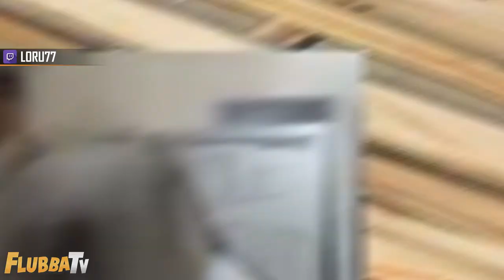Fortnite RAGE MOMENTS! #24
8 minutes of Streamers raging from dying in-game to breaking their monitors and keyboards, these are the best rage moments where pros lose their FREAKIN' minds!!

You can take part in this series by recording and submitting your clips which we then transform your footage into something unique and creative! Our goal is not only to create the best videos we can but also to create a community where you can share your clips and see them transformed through high-quality editing.
💎 Use Code "FlubbaTV" in the Fortnite Item Shop!

Our goal with these videos is to promote creators.

It takes over 20 hours of work going into creating each episode. We’re constantly working on improving our editing and making every episode better than the last.